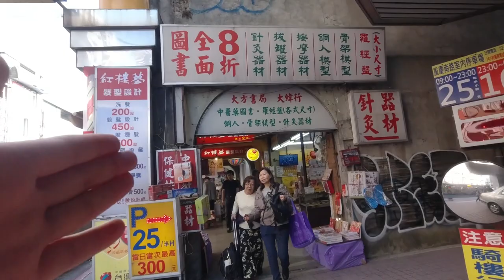台灣美食🇹🇼日本帥哥🇯🇵愛吃炸醬麵65!太好吃!台北車站!城中市場老牌牛肉拉麵大王 中毒性のある台湾二郎ジャージャー麺がやみつき！台北駅の近くで日本人の好きな味つけ。Taiwan Best Food.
城中老牌牛肉拉麵大王 ★4.1 (2,529)
📍台北市中正區重慶南路一段46巷7號
⏰09:30–20:00
🚉台北駅
城中老牌牛肉拉麵大王｜超強隱身巷弄中台北牛肉麵推薦!麻醬麵更優必吃!
日本帥哥在台灣刺青 忠孝復興 51区刺青 9000TWD 日本の友達が台湾でタトゥーを入れてみた。9000TWD ★4.9(51)
相機： Panasonic Lumix GH4＋CANON EOS 60D
喜歡：喝酒、美食、旅遊、看小說（森博嗣、村上春樹）